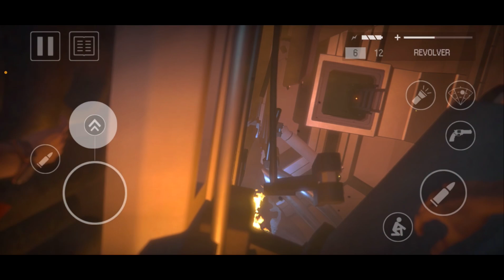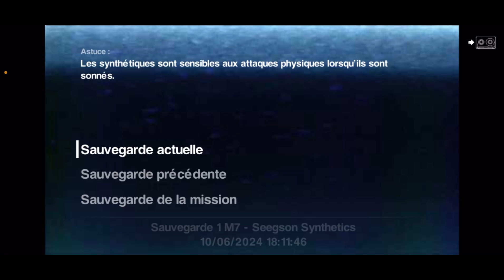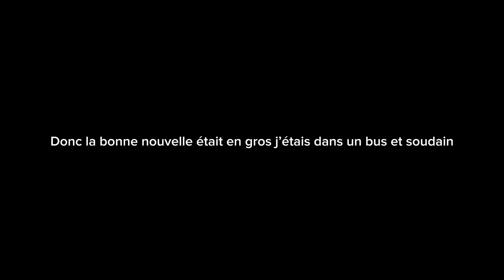Encore un androïde ! Il en faut toujours plus !!Alien isolation episode 10